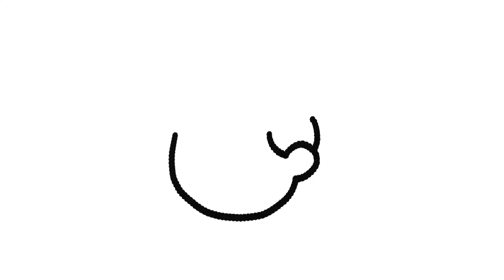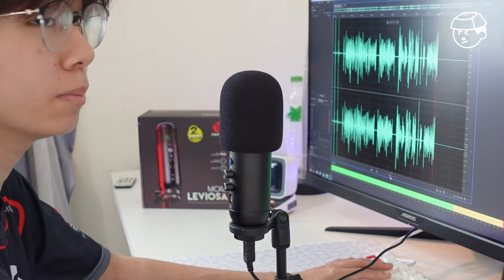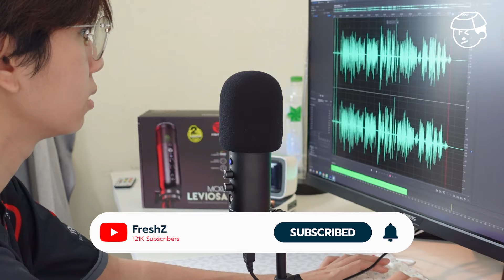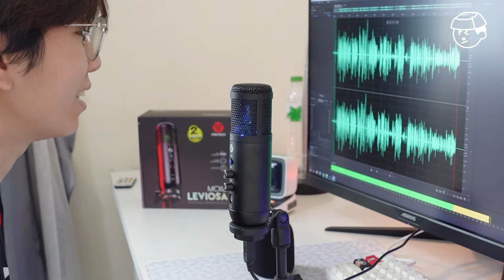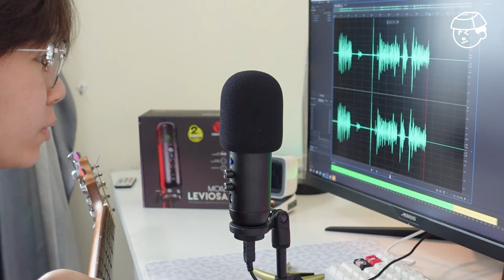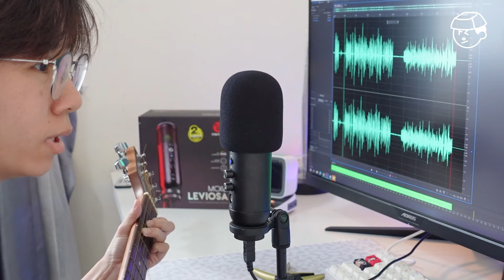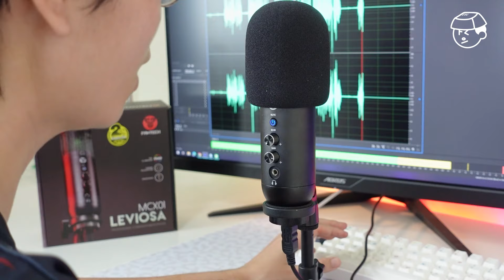รีวิวไมค์เทพราคาถูก! Fantech LEVIOSA MCX01 เสียงดี! มีไฟ RGB! ในงบ 9XX บาท!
•  เป็นไมค์คอนเดนเซอร์ที่เฟรชได้ลองแล้วคุ้มค่ามากกกกก
ดีพอ ๆ กับไมค์3,000 ได้เลย แถมมีเอฟเฟค echo มาให้ด้วย
หวังว่าคลิปนี้จะช่วยป้ายยาได้น่าา

⏰ᴛɪᴍᴇꜱᴛᴀᴍᴘꜱ
00:00 Intro
00:15 Introduce
00:49 Unbox
01:26 ประกอบขาตั้งไมค์
01:59 การดีไซนไมค์
03:19 เทสเสียงไมค์
06:16 เทสเสียงร้องเพลง
07:56 ราคา
08:20 สรุปท้ายคลิป